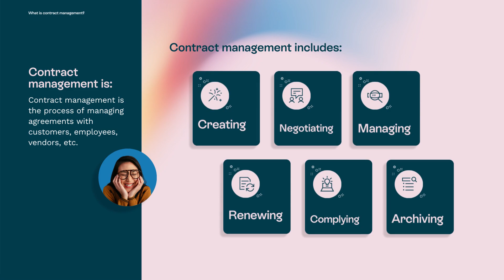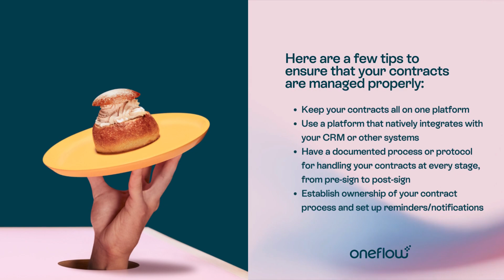What is contract management: A complete guide | Oneflow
What’s one thing that every business all over the world has in common? They use contracts. They’re invisible to the naked eye but they are everywhere inside of a business. That’s why having a proper contract management platform and process is essential.

What is contract management?
It’s the handling of contracts with partners, vendors, customers, and employees. It’s the process of managing the agreements that you, either individually or as a business make with other parties. The administration of these contracts such as renewing, renegotiating, executing, complying, archiving, and storing them is also a part of managing contracts. It constitutes everything from the pre-sign, sign, and post-sign phase of the contract.

What are the 3 contract management phases?
There are three phases when it comes to contract management. There’s a pre-sign, sign, and post-sign phase.

Pre-sign
During the pre-sign phase, this is where you set up the contract and prepare it for signing. If it’s a digital contract, you can use a template and put all of the required information inside of the contract. Then, you send it to the counterparty. Likely there will be some negotiation going back and forth to solidify what will be agreed upon.

Sign
After that comes the phase everyone is familiar with, the signing. These days, it’s typically done via e-signing with an e-signature solution. Especially thanks to the pandemic, the acceptance and widespread use of e-signing has surged around the globe.

Post-sign
The management and archival phase. Once the contract is signed, it’s then stored inside your contract platforms’ archive. There it can be referenced at any time to look at the agreement, send it for revisions, updates or renewals, or even termination. At any rate, the post-sign phase of the contract management process is one that requires oversight and administration. Especially if an organization is working with a large volume of contracts.

Why is contract management important?
Contract management can be an overlooked aspect of management when it comes to a business. As noted, it’s not flashy and not talked about a whole lot. Yet, it has a massive impact on practically every aspect of your business. A small business can have hundreds, if not thousands of contracts to take care of. Every single one is a separate agreement with a separate entity. And when it comes to e-signing, these are legal, enforceable contracts, that require you to honor them.

Having so many agreements with a large number of third parties becomes a huge task in and of itself to properly manage. Failing to properly renew a contract, negotiate a new one, or properly store one can have severe consequences to your bottom line, employee morale, or customer’s faith in your service.

Consequences of poor contract management
For example, imagine you run a lumber yard, and you somehow forget to renew the contract with your main wood supplier. That leaves you without the ability to sell your core product, causing a loss of revenue and your customers will turn to your competition since you’ve got no wood. It’s an entirely avoidable issue with proper management of your contracts.

The consequences of poor contract management can be felt business-wide, but the benefits of proper management can provide a windfall of benefits for all.

Here are a few tips to ensure that your contracts are managed properly:

- Keep your contracts all on one platform
- Use a platform that natively integrates with your CRM or other systems
- Have a documented process or protocol for handling your contracts at every stage, from pre-sign to post-sign
- Establish ownership of your contract process and set up reminders/notifications

Increase hit rate and shorten sales cycle. Update the quote live while you negotiate with your prospect. All it takes is a few clicks because the quote sits inside the browser. Never again email back and forth to get the details right before uploading to your e-sign tool. Follow how your prospect interacts with the quote in order to be able to make contact at just the right moment. When your prospect receives, opens, comments, and signs, you’ll be notified, which makes it much harder for your prospect to drop off the face of the earth.

ABOUT ONEFLOW
Oneflow automates the entire contract process from start to finish, all in one place. Turning clunky, static agreements into helpful, digital contracts.
Processes are faster, decisions are better, and deals are quicker. It’s an easier, smoother, and smarter way for teams of all shapes and sizes to handle their contracts.

Timestamp:
00:00 What is contract management?
00:10 What are the three contract management phases?
00:33 Who uses contract management and why?
00:45 What should you look for in a contract management platform?
00:58 Contract management tips